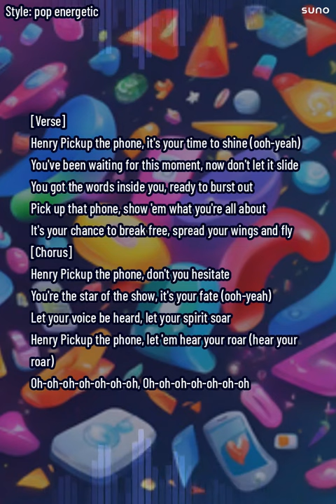Henry Pickup the Phone Ringtone